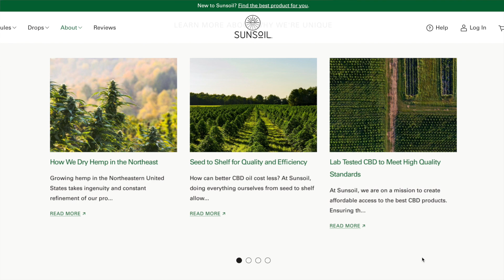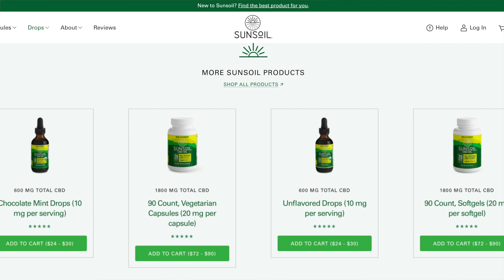THE BLACK WIDOW: Sheila LaBarre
Sheila LaBarre is currently serving 2 consecutive life sentences for the murder of 2 men, but human remains and other disturbing clues were found on her farm that don't belong to either men. Savannah explores Sheila's troubled early life, her moving to Epping, New Hampshire where she lured men to her farm for torture and murder, and the many lingering mysteries that still hang over Sheila, including where she qualifies as a serial killer.

If you have any thoughts on this case or any other case, or just want to get in touch with Savannah about the show, email her at